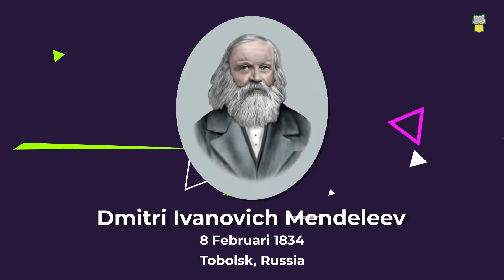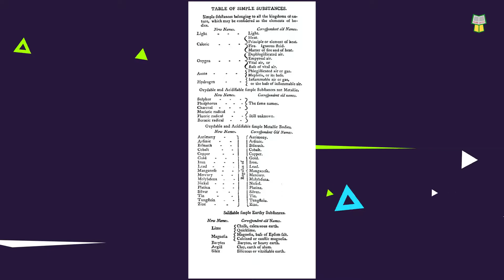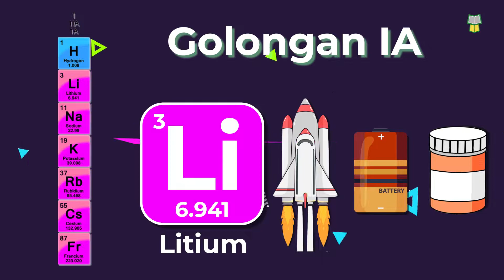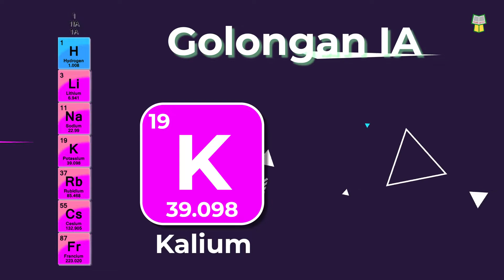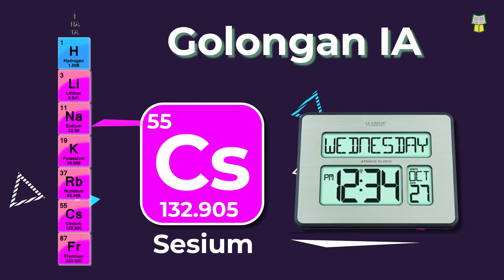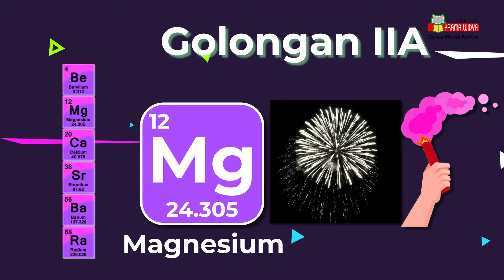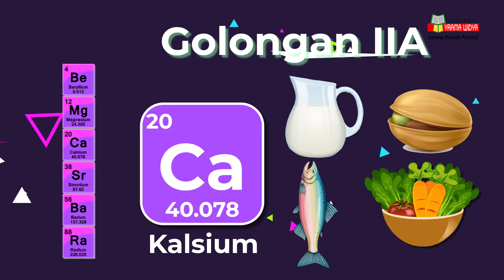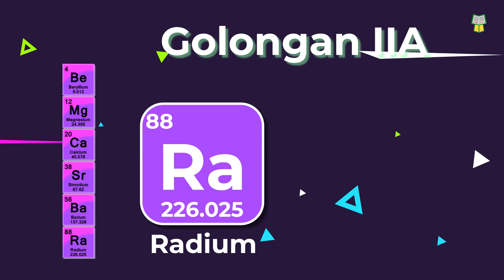Tabel Periodik Unsur Kimia | Golongan IA & IIA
Dalam bidang kimia kita mengenal yang namanya Tabel Periodik Unsur, di dalamnya terdiri atas berbagai jenis atom yang disusun berdasarkan nomor atomnya. Nomor atom yang tersusun tersebut berisi sejumlah proton dalam konfigurasi elektron tertentu dengan kesamaan sifat yang dimiliki unsur kimia. Sebelum jauh membahas mengenai Tabel Periodik Unsur, apakah kalian tau siapa yang menciptakan Tabel Periodik Unsur ini?

Yrama Widya merupakan sebuah perusahaan yang bergerak di bidang penerbitan buku-buku teks pelajaran maupun buku-buku umum. Chanel Yrama Widya hadir sebagai bentuk pengenalan produk kami dan membagi banyak ilmu yang bermanfaat.